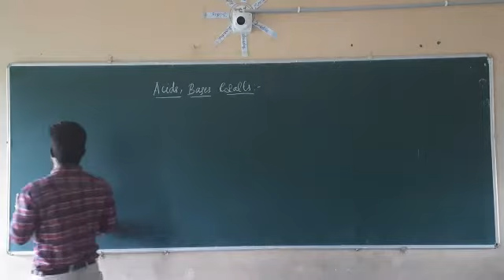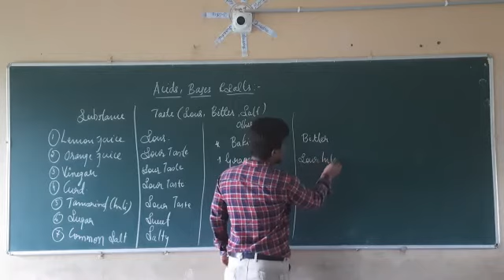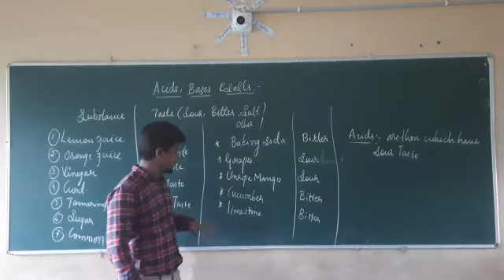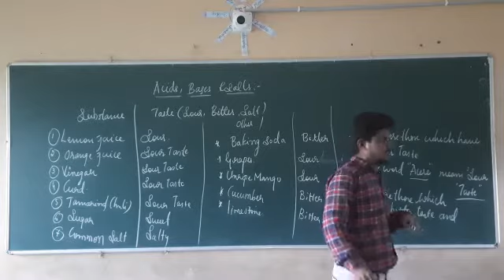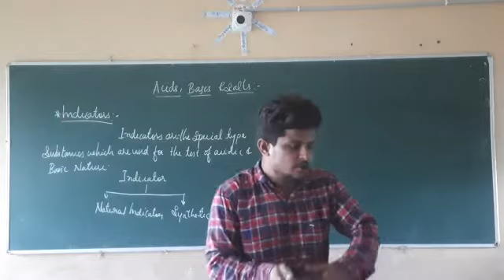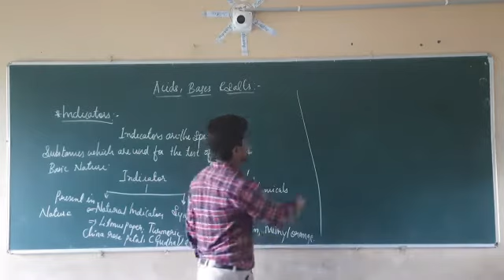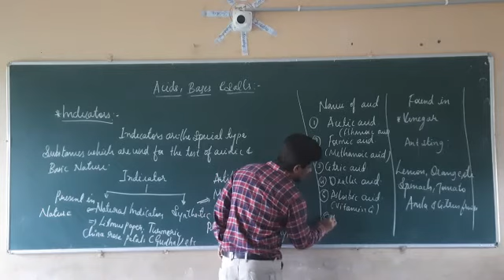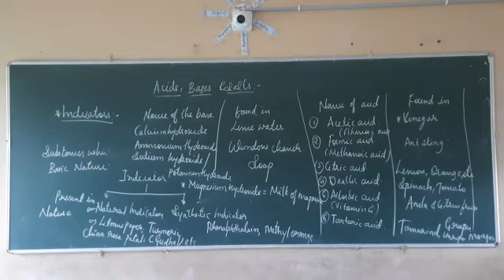Class 7 Science Chapter 5 Acids, Bases & Salts